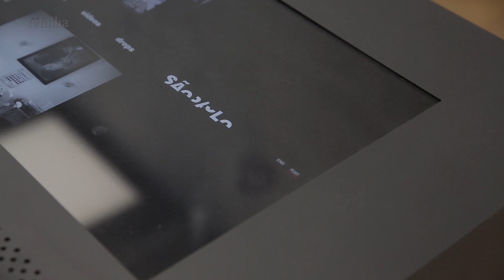Uma torre de vidro na av. Paulista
Na Paulista, o escritório Andrade Morettin Arquitetos revisita o repertório de marcos da avenida mais famosa de São Paulo, entre eles o Conjunto Nacional e o Masp, para criar a nova sede do Instituto Moreira Salles em integração com os espaços ao seu redor.